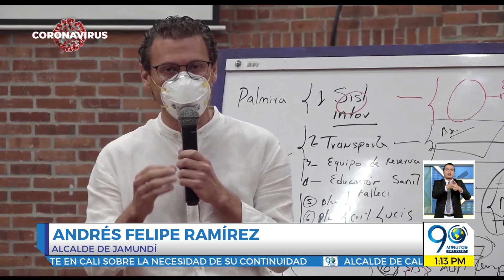Mayo 15 2020 - El alcalde, Jorge Iván Ospina, pide mayor responsabilidad de los caleños